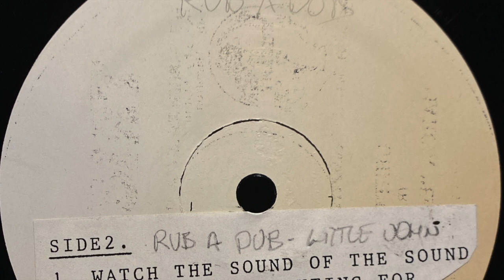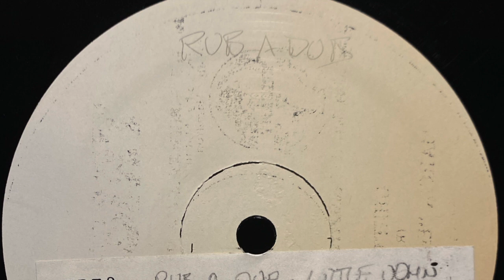Little John - What We Are Fighting For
1986 prerelease Rub A Dub/Rubber Dub LP produced by Redman.